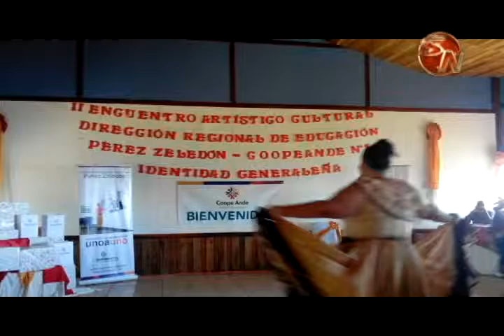Recuperar la identidad generaleña es un reto que se plantean las autoridades